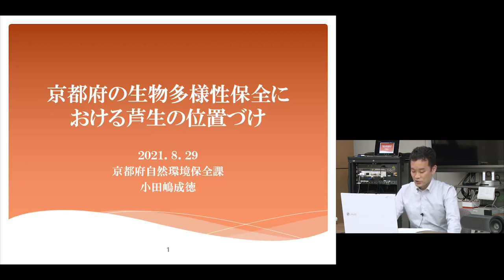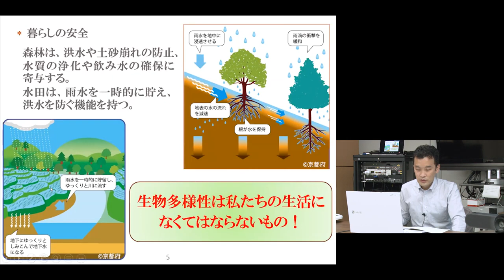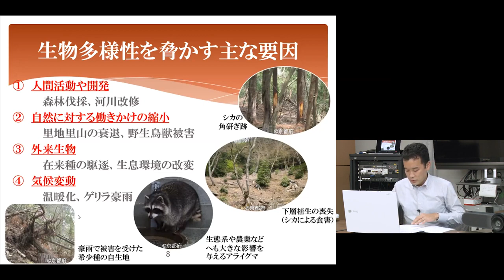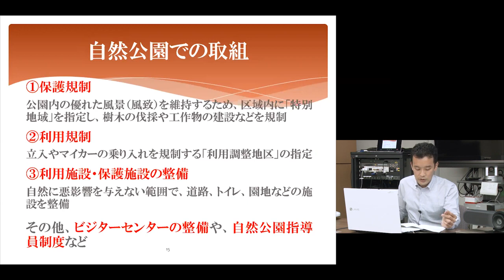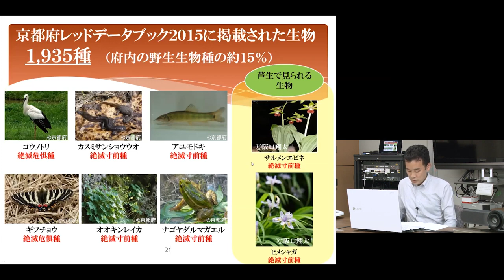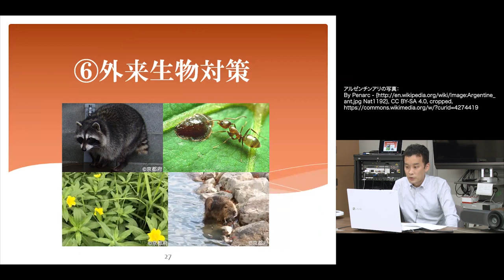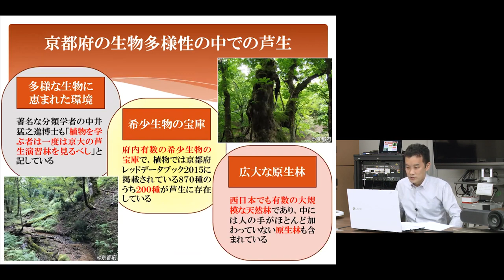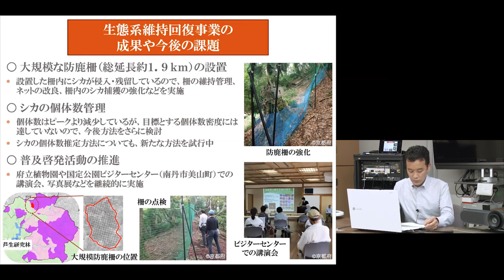京都大学 公開講演会 芦生の森を未来につなぐために「京都府の生物多様性保全における芦生の位置づけ」小田嶋 成徳（京都府自然環境保全課）2021年8月29日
公開講演会「芦生の森を未来につなぐために」

講演
「京都府の生物多様性保全における芦生の位置づけ」
小田嶋 成徳（京都府自然環境保全課）

チャプター
00:00 | ①京都府生物多様性地域戦略
07:00 | ②自然公園
10:25 | ③京都府（歴史的）自然環境保全地域
10:53 | ④京都府レッドデータブック
12:41 | ⑤京都府絶滅のおそれのある野生生物の保全に関する条例
14:20 | ⑥外来生物対策
16:39 | 京都府の生物多様性の中での芦生

2021年8月29日

主催：
芦生生物相保全プロジェクト（ABC project）、京都大学フィールド科学教育研究センター、京都府立植物園

共催：公益社団法人日本生命財団、KDDI株式会社